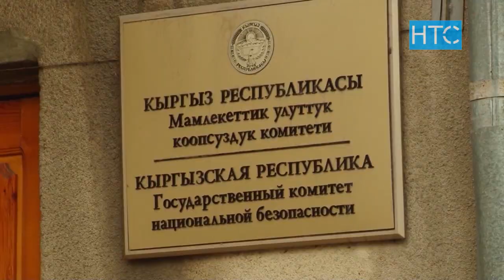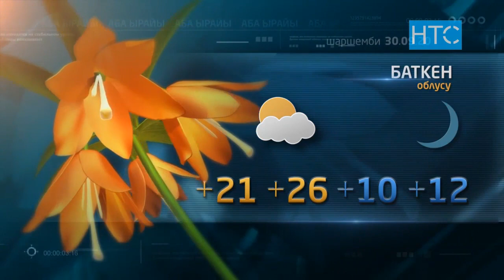Жаңылыктар / 29.09.20 / Күндүзгү чыгарылыш – 15.00 / НТС /